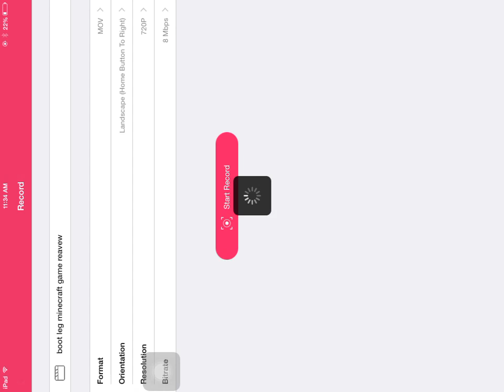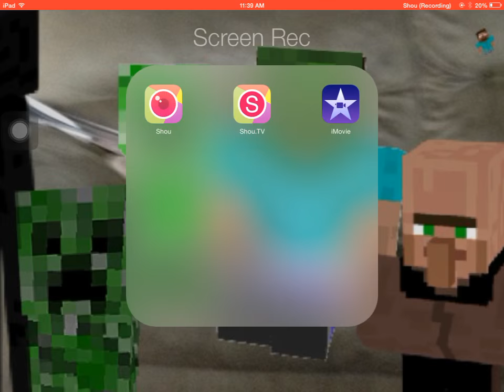Bootleg minecraft dress up game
I am very disappointed there are so many dress up games. Only 5 year olds like these games. Then how many 5 year olds are going to have there own iPhone/iPad. Then how many people are going to find your game. Then how many 5 year olds are going to find this game. Most likely 2. So why even make them anymore.